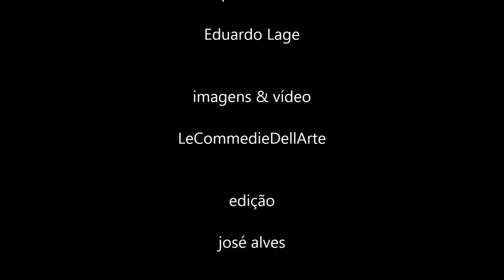Dio, Come Ti Amo - Eduardo Lages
Autor: Domenico Modugno - 1966
Piano: Eduardo Lages